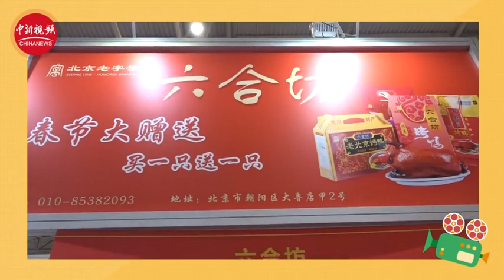跟小新一起逛北京春节年货集市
春节将近，北京不少年货大集也纷纷拉开了帷幕，年节用度、各地美食应有尽有，和小新一起逛大集、办年货吧！